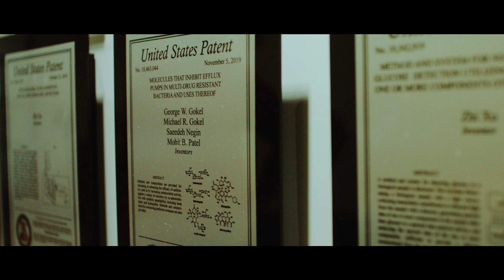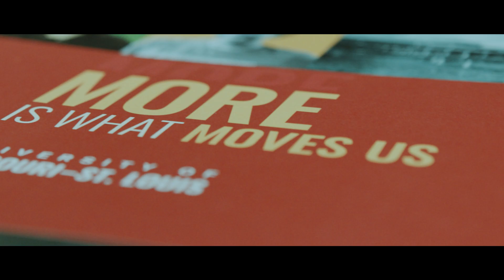The Student Experience - UMSL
Find Your More at the University of Missouri-St. Louis.